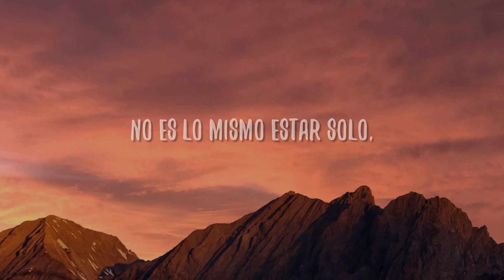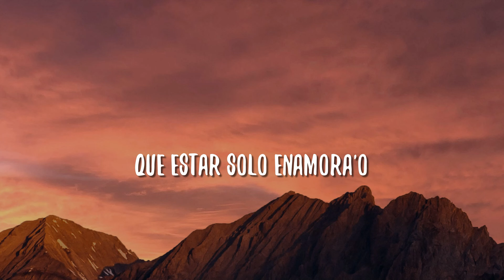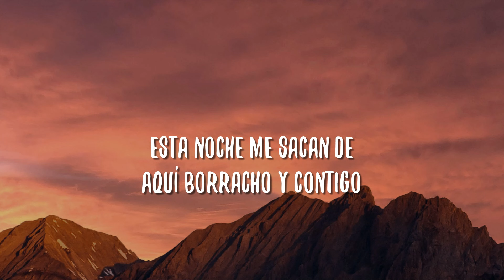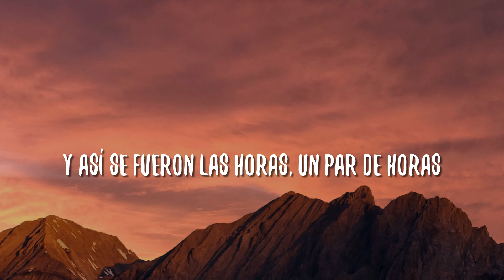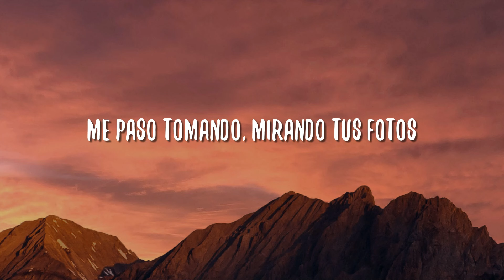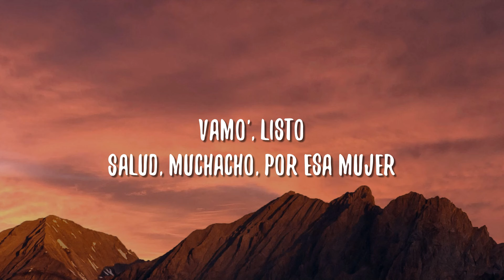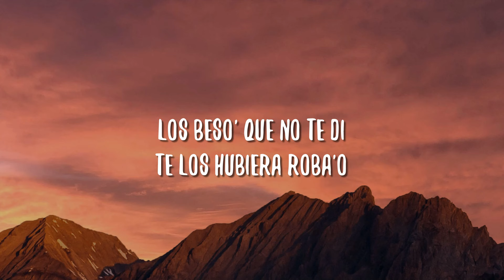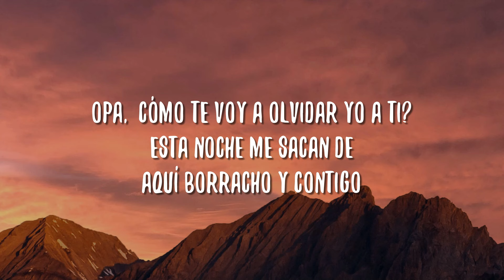des el mere ok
🎤 Lyrics: Marshmello, Manuel Turizo - El Merengue

Salud